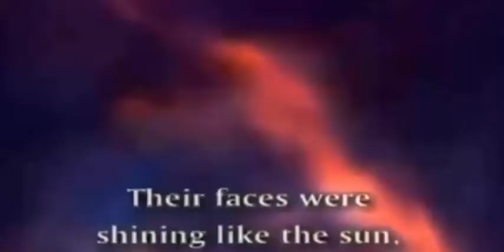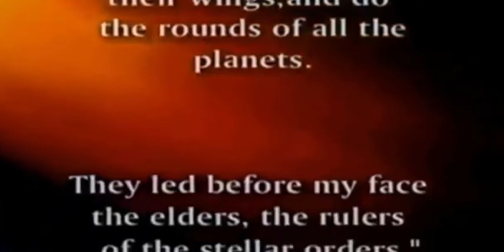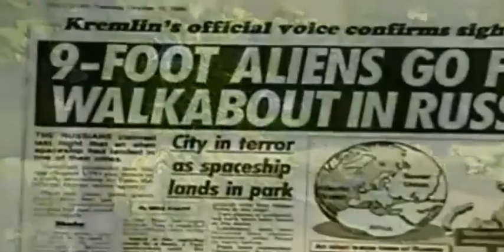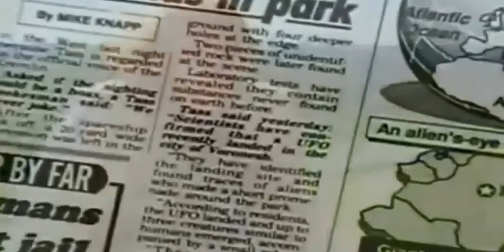Sự thật về người khổng lồ tập 4 | Bí ẩn khoa học | HoLybook 144